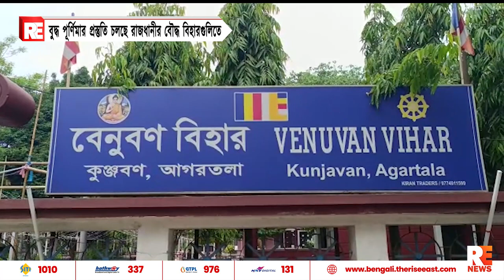বুদ্ধ পূর্ণিমার প্রস্তুতি চলছে রাজধানীর বৌদ্ধ বিহারগুলিতে